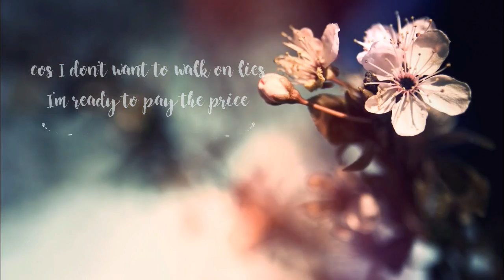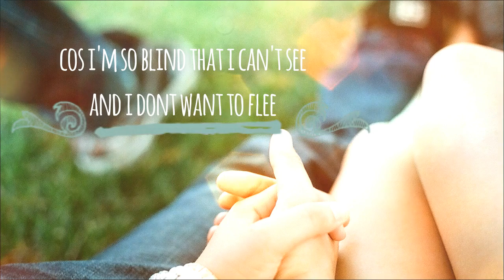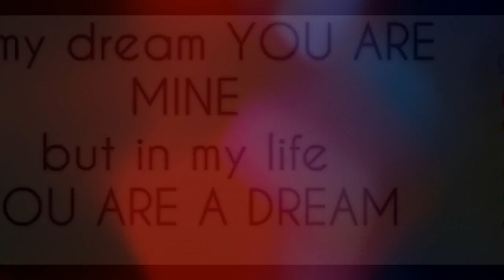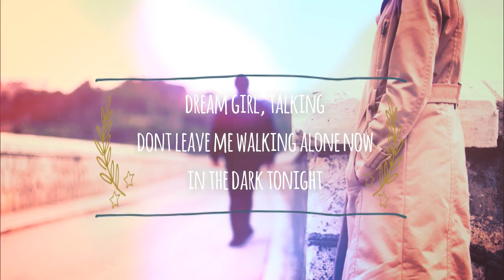Jascha Richter - Dream Girl (Demo)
This is the demo version for "Dream Girl" which was recorded by Jascha in 2010. Enjoy this version, the romantic one.